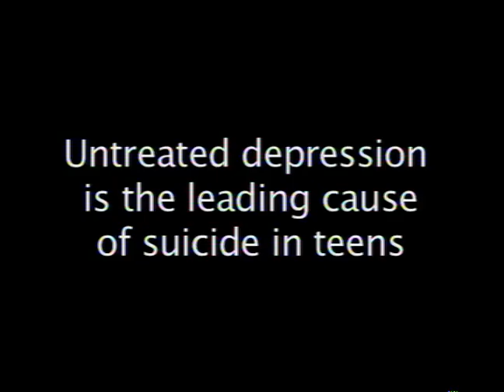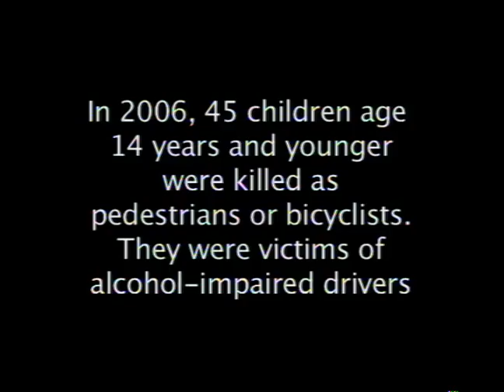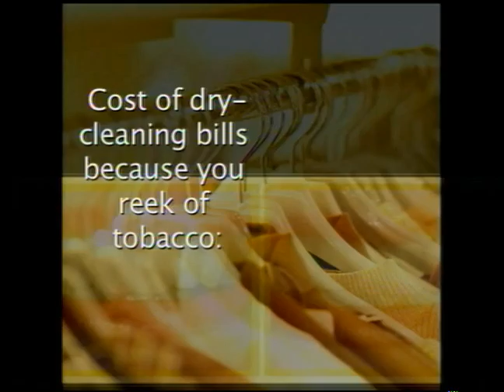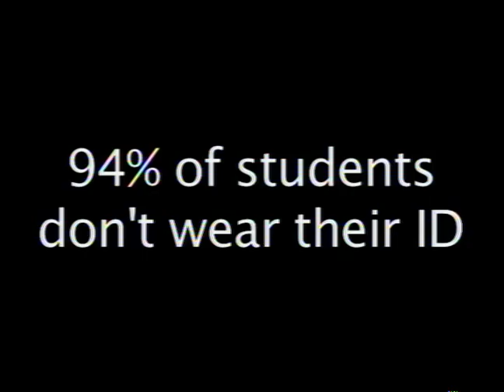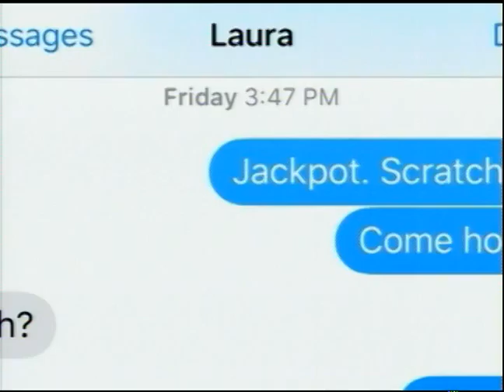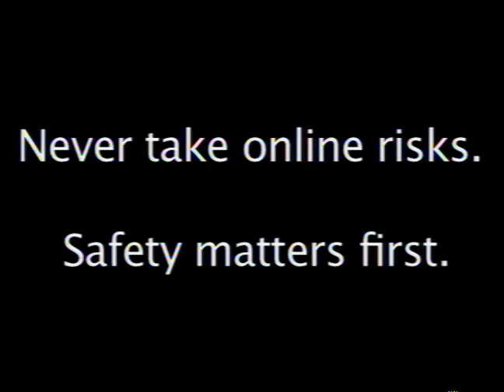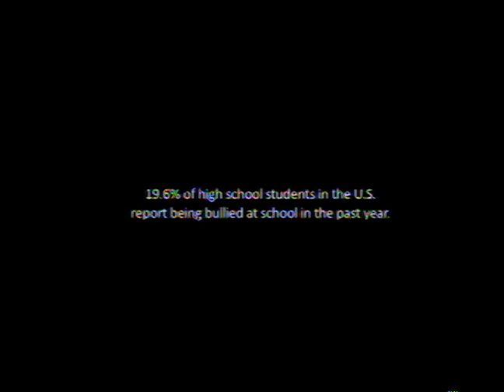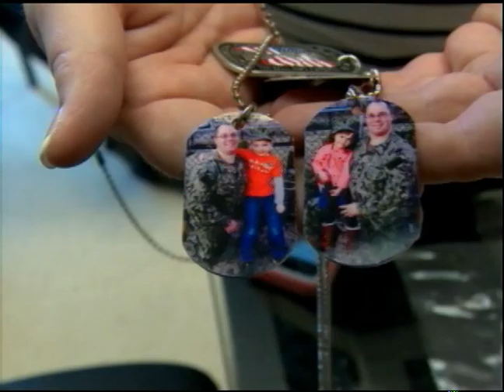BTD March Per 6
Beyond the District for March Period 6